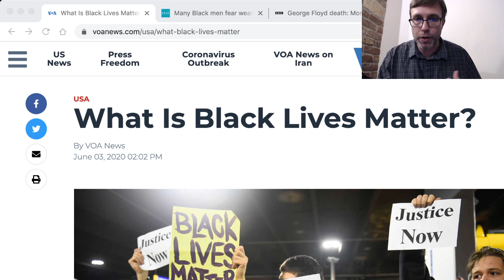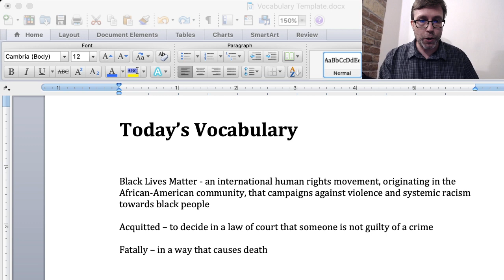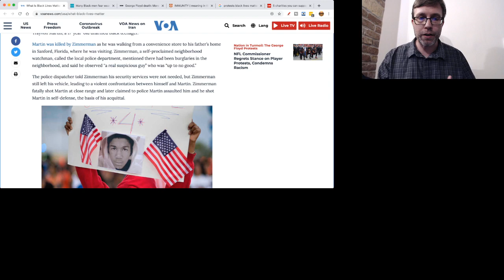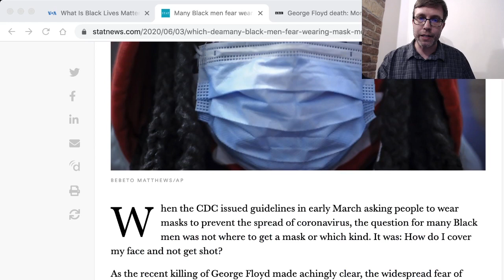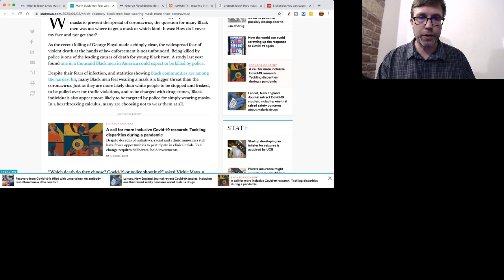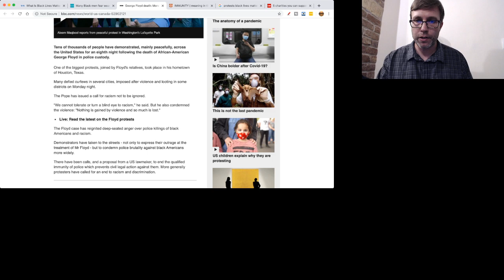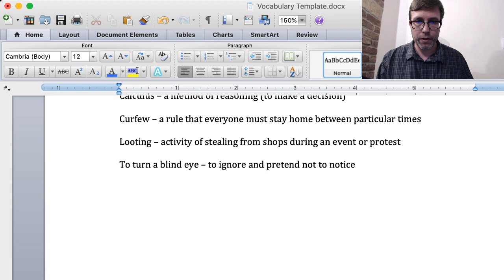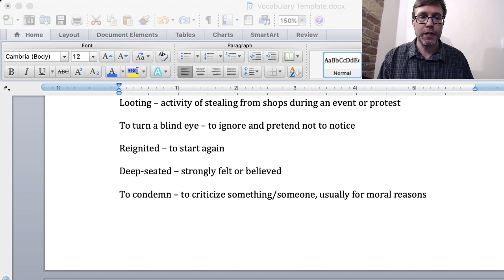What's going on with US protests, Black Lives Matter, & George Floyd | Reading + Vocabulary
HIGHLIGHTING A GOOD CAUSE 💖

Let's talk about an important issue that's gripping the United States at the moment. The death of George Floyd has prompted protests for equality across the country and even around the world. In this lesson, we will look at a few different articles to help you understand the situation that is unfolding. I'll also teach you some useful vocabulary so that you can better comprehend news that you may read or listen to related to these recent events.

Here are the words from the lesson.

1) Black Lives Matter - an international human rights movement, originating in the African-American community, that campaigns against violence and systemic racism towards black people
2) Acquitted – to decide in a law of court that someone is not guilty of a crime
3) Fatally – in a way that causes death

Neighborhood watch – a way of reducing crime by organizing the people to watch each other’s property

4) Self-proclaimed – to say something about yourself

Up to no good – doing an illegal or bad activity

5) Basis of (something) – the most important fact/reason

6) Achingly – extremely (bad way); painfully

7) Unfounded – something is not based on facts
8)

Frisked – to search someone’s body to see if they are hiding illegal objects or weapons
9)

Targeted – direct attention at a particular group

10) Calculus – a method of reasoning (to make a decision)

11) Curfew – a rule that everyone must stay home between particular times
12)

Looting – activity of stealing from shops during an event or protest

13) To turn a blind eye – to ignore and pretend not to notice

14) Reignited – to start again

15) Deep-seated – strongly felt or believed

16) To condemn – to criticize something/someone, usually for moral reasons
17)

Immunity – when you are protected against a disease or legal action

HELP SUPPORT INTERACTIVE ENGLISH 💖